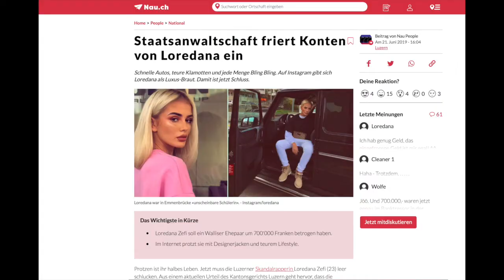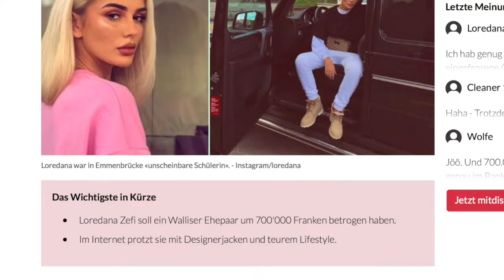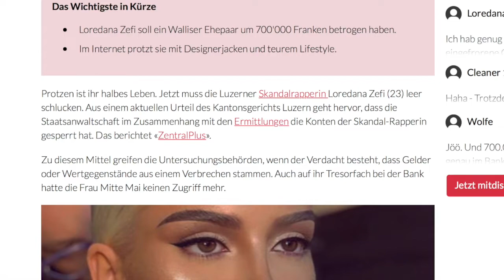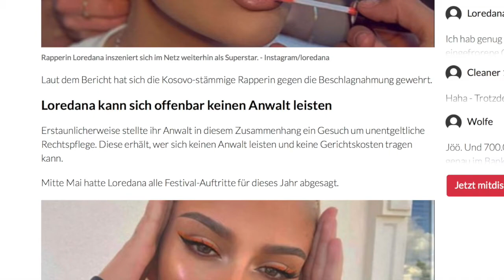LOREDANA alle Konten gesperrt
Der Fall Loredana ist immer noch hart am diskutieren und scheint sich nicht zu bessern jetzt kann sich die Rapperin nicht mal mehr einen Anwalt leisten.